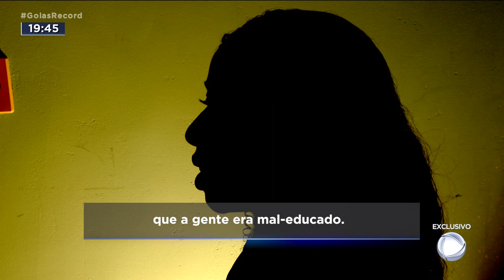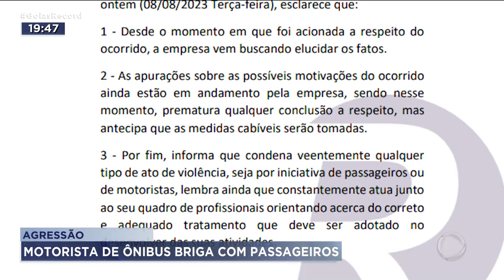AGRESSÃO: MOTORISTA DE ÔNIBUS BRIGA COM PASSAGEIROS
UM MOTORISTA DO TRANSPORTE COLETIVO, EM GOIÂNIA, FOI FILMANDO AGREDINDO DOIS JOVENS. O CASO FOI PARAR NA POLÍCIA.